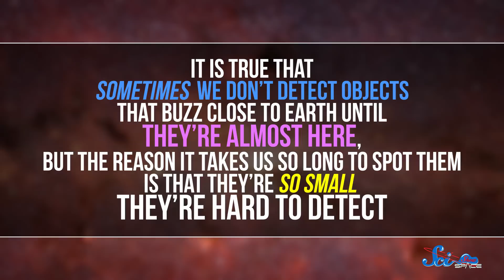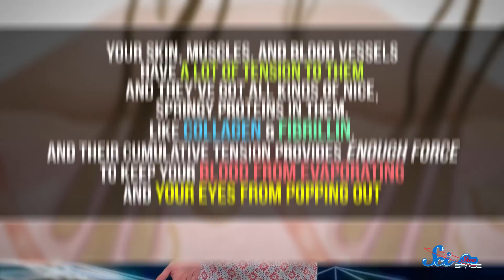What Movies Get Wrong About Space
Hollywood can be pretty negligent about physics and astronomy, even in really good movies, but there are a few specific misconceptions that pop up again and again.

Movies mentioned (and potentially spoiled) in this video: Armageddon, Star Trek (2009), Total Recall (1990), 2001: A Space Odyssey (1968)